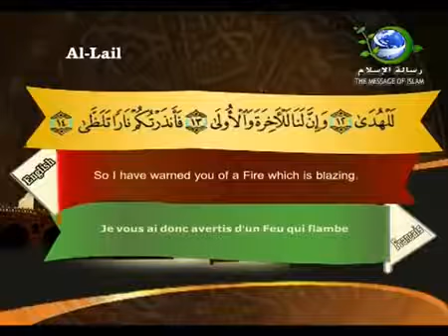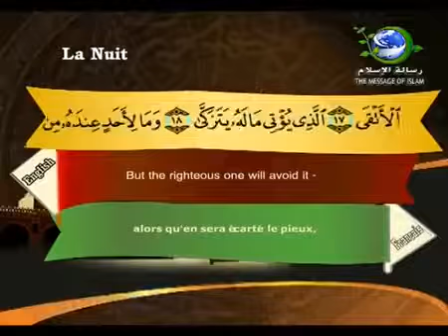92 Sourate Al Lail La nuit Saad Al Ghamdi Sous titré Français English